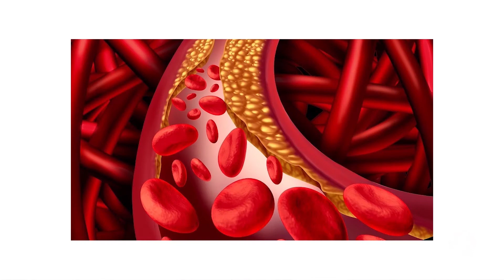RC Vips - Bloco 02 - 17 04 2020